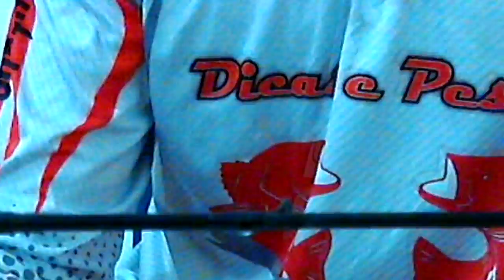Como Trocar o Passador "Monopé" da Vara de Pesca [Dicas e Pescas]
Grande dica de manutenção, agora vamos aprender como trocar um passador monopé da sua vara de pesca confira!